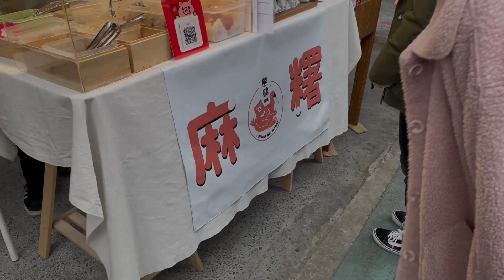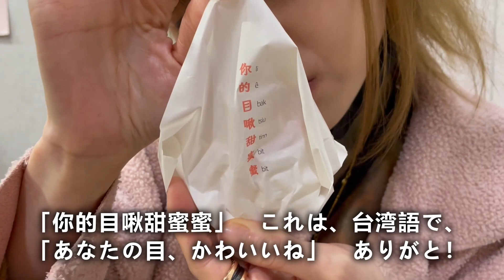流しのタクシー 乗りこなそう！【日本人観光向け台湾旅行ガイド】安くて、便利！ 台北のタクシー！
台北観光での移動は、タクシーが便利。台北ではタクシーを乗りこなし、時間を有効に使ってか旅行を楽しみましょう！

このチャンネルでは、日本から台湾に旅行に来られる方むけに、台湾のおいしいものや楽しみ方を紹介しています。

【台北観光　関連動画】
◆「迪化街(ディーファージェ)」でお土産とスイーツ～「大稻埕碼頭(ダーダオチャン埠頭)」でビール‼　台北で一番楽しい散策ルート

◆ 猫空ロープウエイ｜茶葉料理｜台湾茶芸「おすすめ半日・台北旅」

◆ 台湾式シャンプー・観光客にもおすすめ

【台北小籠包店　関連動画】

◆ 朝ごはん用の「小籠包と豆漿」おすすめ店
朝4時半開店～午前11時半閉店の、朝ごはん専用の小籠包という文化が台湾にはあります。 ホテルで朝食なんて食べてたらもったいない！　台湾旅行に来たら、ぜひ台湾文化の朝食を楽しんで！

◆ へちま小籠包（絲瓜小籠湯包）の超人気店ご紹介・さっぱり味でおすすめ！
台湾には「へちま入りの小籠包」というおいしいものがあるのです

◆ 「肉包・蒸包・水晶餃」台湾観光中に小腹がすいたらぜひ！

◆ 台北「金雞園」　エビシュウマイがおいしい小籠包大衆店！　もちもち、プリプリ！

【台北レストラン　関連動画】
◆台湾の熱炒、店頭に新鮮な海鮮が並ぶ台湾居酒屋で至福の夕食をぜひ！

◆ ワゴン回遊式「飲茶（ヤムチャ）」で点心を味わい尽くす超人気店

◆ 「蒼蝿頭とルーロー飯」白ご飯に合う台湾家庭料理の競演｜「蝿（ハエ）頭」という変な名前だけど、日本人絶対ハマる！

◆ KAVALAN(カバラン)、世界TOPクラスの台湾ウイスキーブランド直営バーは、お酒・食事・雰囲気、すべてが最高！

◆ 展望台入場料不要！　エレベータ行列なし！

◆ 台湾Ｂ級グルメ！パリパリ「蔥油餅」と、カリッふわ「ドーナツ」行列必至の超人気な２軒

◆ 台湾マンゴーかき氷｜ふわふわ食感の氷「雪花冰」と相性抜群

◆ 台湾「牛肉麺」「牛筋麺」のおすすめ店・夜食にいかが？

◆ マンゴーのスムージーや、おいしいお茶を街角で買うのがお薦め

◆ 一匹まるごと！「陶然亭餐廳」：　甜面醤とパリパリの鴨の皮が絶妙な北京ダック！　お得に伝統のおいしさを味わえる台北の人気店！